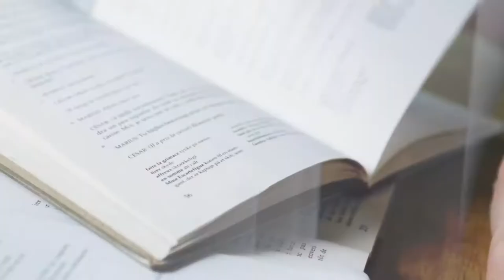Sygepleje: At have fingeren på pulsen og udvikle praksis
Kandidatstuderende i sygepleje Signe fortæller om at være med til at udvikle sygeplejen med nye redskaber.